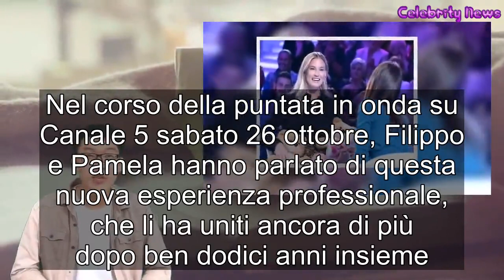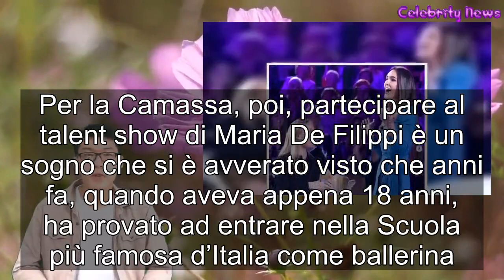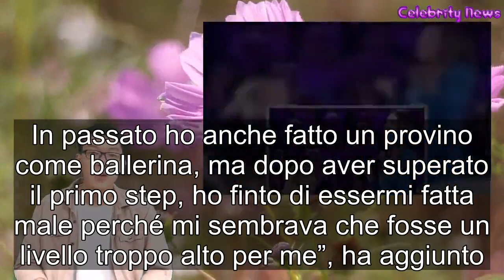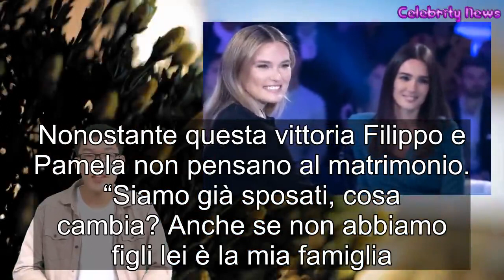Filippo Bisciglia e Pamela Camassa a Verissimo le parole dopo Amici Celebrities